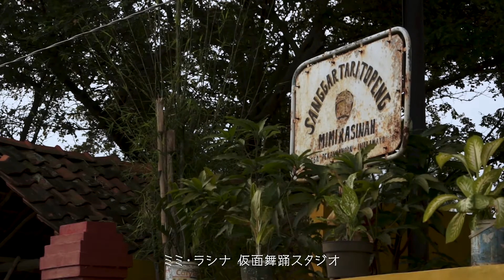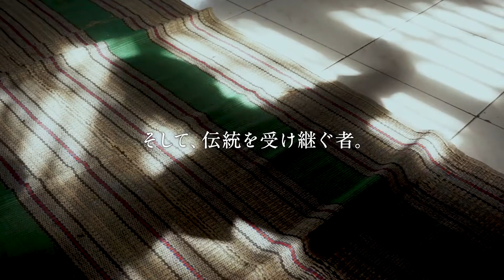三陸国際芸術祭 2017 チルボン仮面舞踊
2017年夏。インドネシア西ジャワ州インドラマユから、チルボン仮面舞踊が三陸に上陸します。